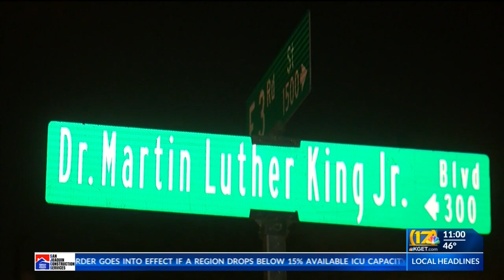Pedestrian killed in hit-and-run collision in East Bakersfield